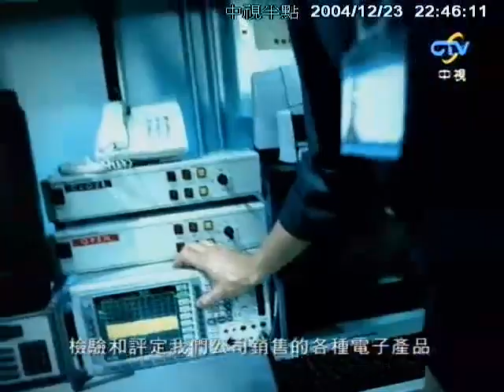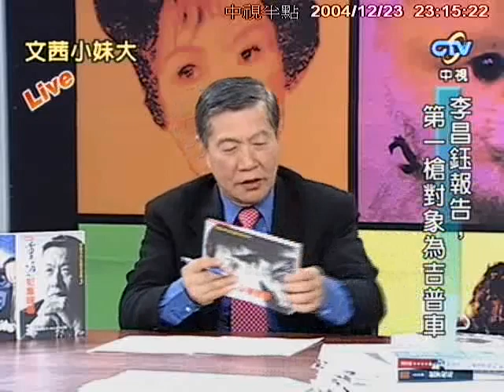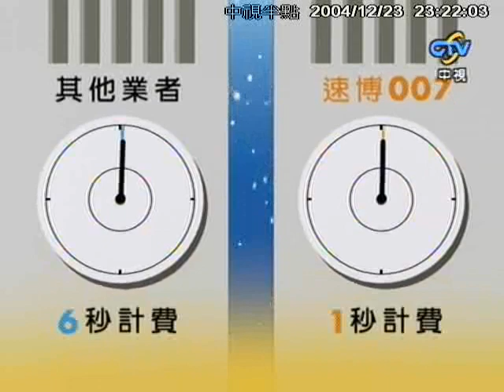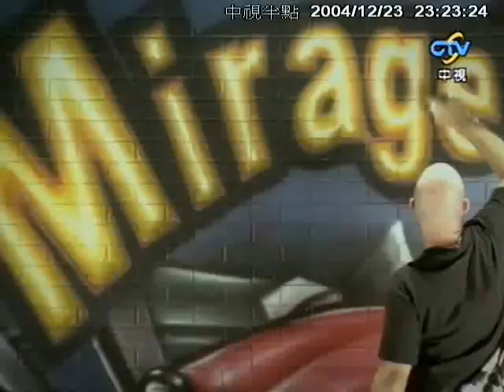李昌鈺談319事件 - 文茜小妹大 - 12.23.2004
藍營的綠色炸彈. 侯友宜! 大學生都看得出319的真相, 侯友宜騙不下去了! 侯友宜的黑手比黑金更恐怖!

《蔡英文做票, 必須下台》上集  319槍擊案的真相 - Taiwan 319 Windshield Hole Hit From the Inside Out